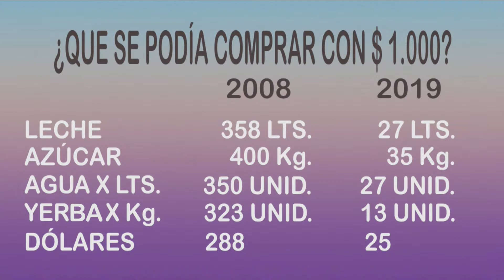SIMPLE Y CLARO BQ2 27 02 19